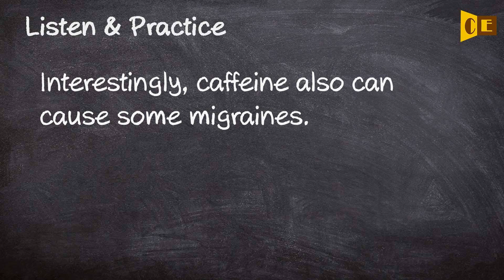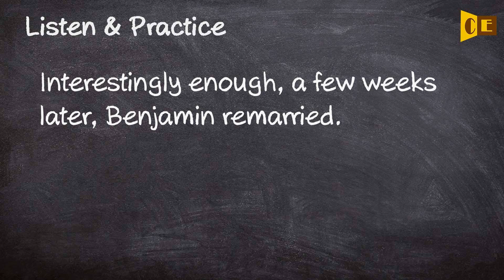Interestingly Pronunciation, Paraphrase, Listen & Practice